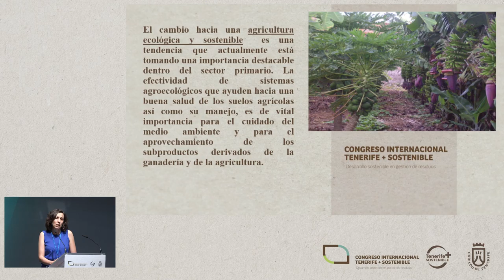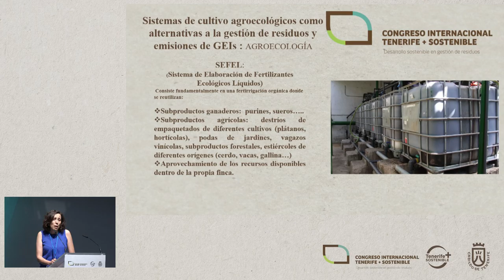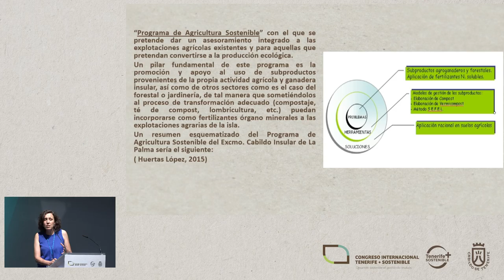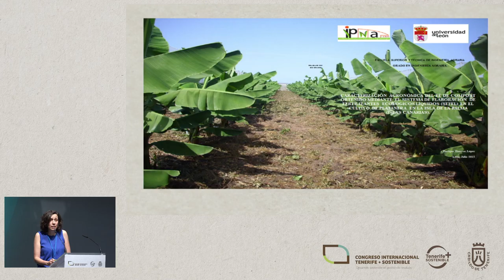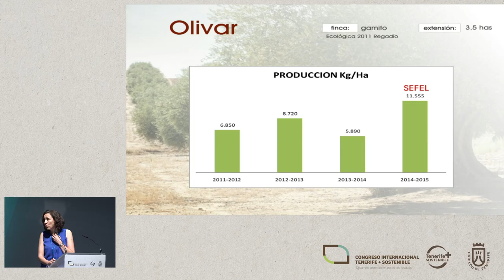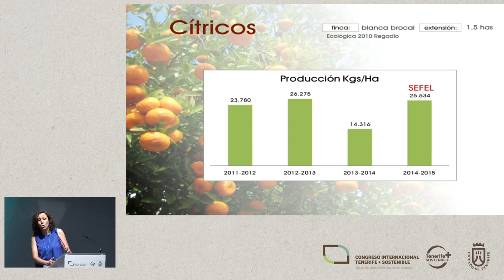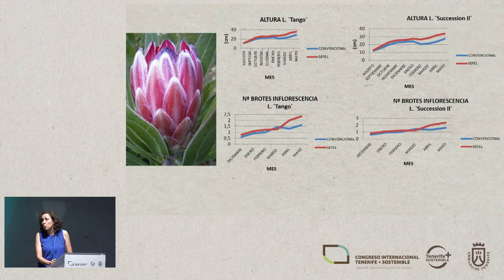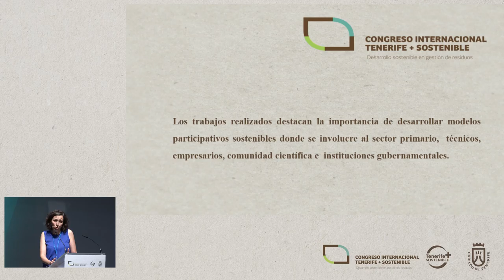MERCEDES HERNÁNDEZ GONZÁLEZ